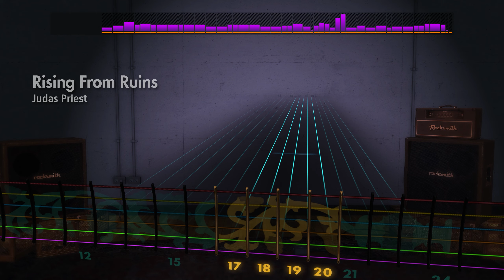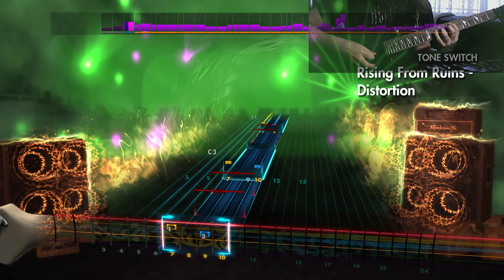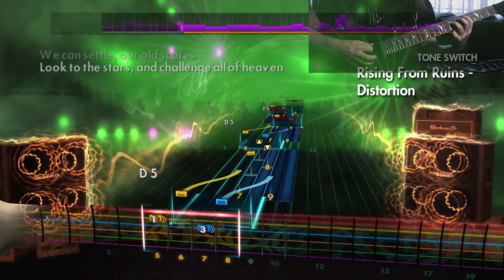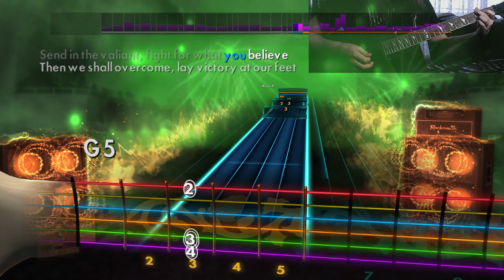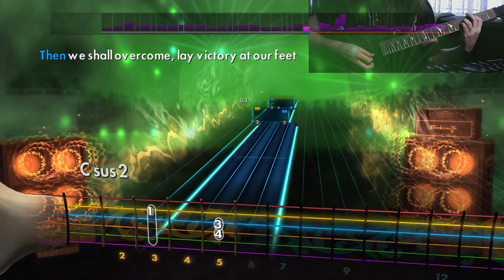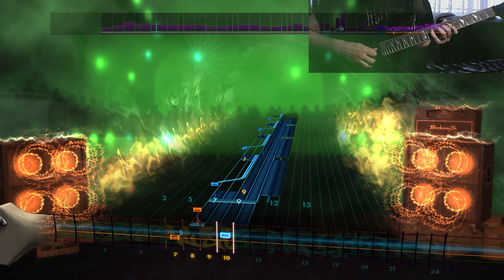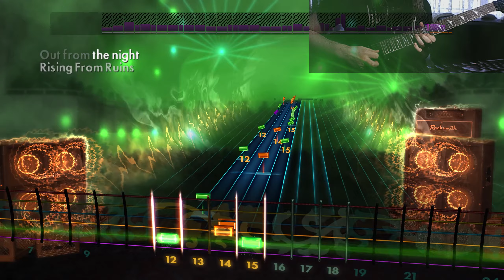Judas Priest - Rising From Ruins - Rocksmith Lead 1440p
Guitar: ESP LTD M Series M-330R-FM STBSB.

Type of song: CDLC

Custom made by: Syvaa

Tuning: E Standard